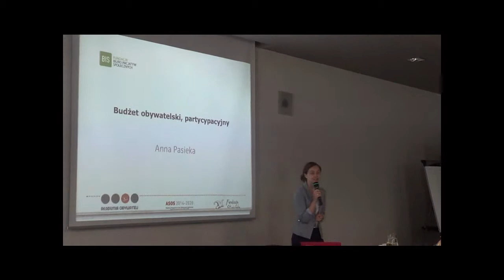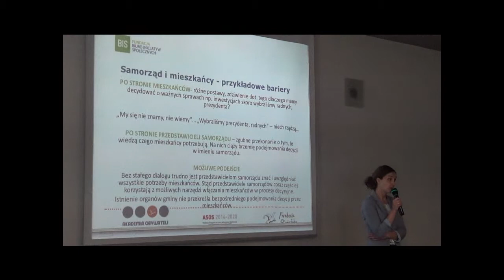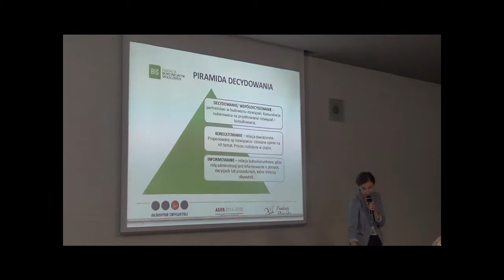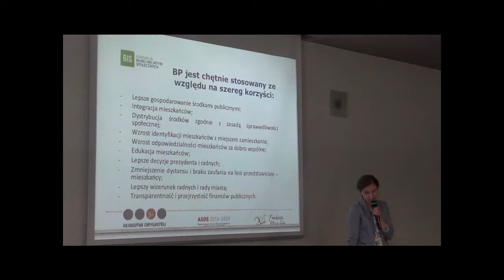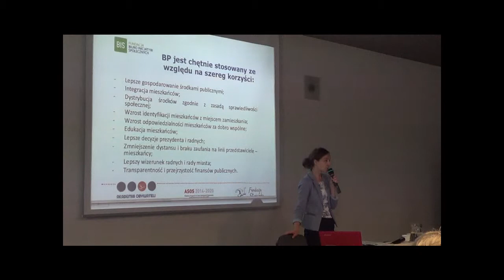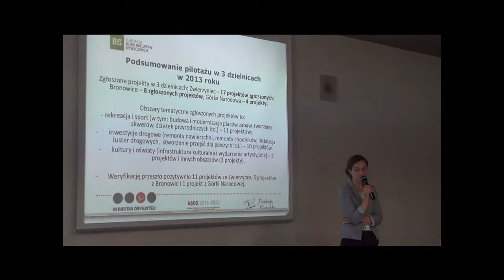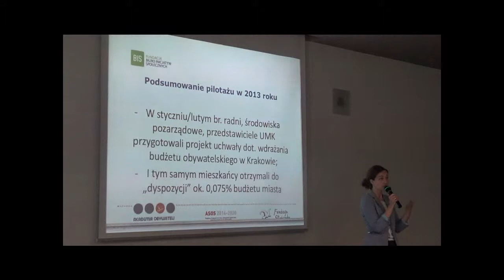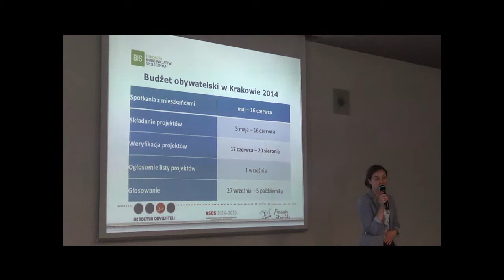AOTW 2014 | Anna Pasieka: Budżet obywatelski - wykład inauguracyjny, cz. 2 (23.06.2014)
Druga część wykładu inauguracyjnego projektu Akademii Obywateli Trzeciego Wieku realizowanego przez Fundację Stańczyka.

Wykład pt. "Budżet obywatelski - okruch władzy w rękach mieszkańców, czyli na co możemy przeznaczyć pieniądze?" - Anna Pasieka, Biuro Inicjatyw Społecznych

Projekt współfinansowany ze środków Rządowego Programu na rzecz Aktywności Społecznej Osób Starszych na lata 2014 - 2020.